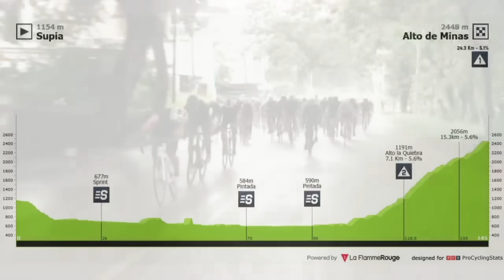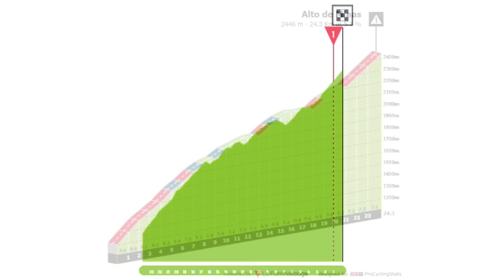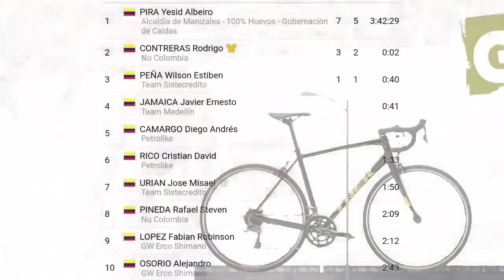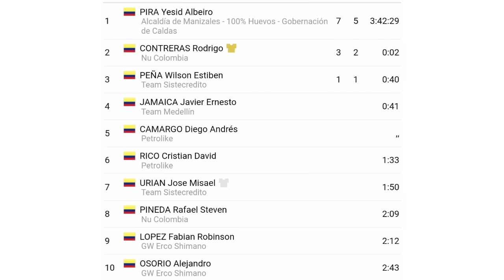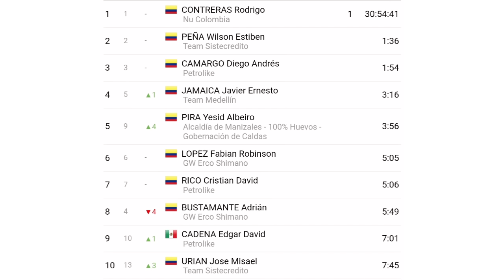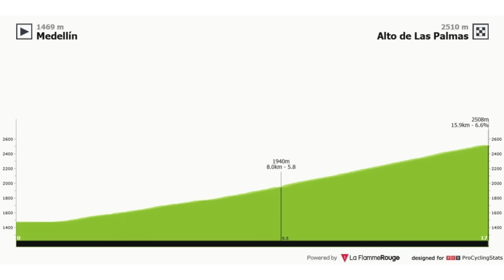Resumen Etapa 8 ➣ Vuelta Colombia 2024 | Épica llegada al Alto de Minas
Penúltima Etapa de la Vuelta a Colombia 2024 donde una dura subida al Alto de Minas cerró con broche de oro las etapas de Montaña y prepara el camino para la Cronoescalada de mañana en el Alto De Palmas.

Ciclismo
BiciGlifos
biciglifos hoy
Ciclismo en vivo hoy
Resúmenes
Highlights

✅ Reglas para los Participantes:

1. Estar suscrito al Canal

2. Activar la Campana de Notificaciones

3. Compartir el Vídeo Resumen

4. Dejar un Comentario (Solo se tendrá en cuenta un único comentario en cada vídeo resumen por participante)

❗Procedimiento para Escoger un Ganador:

1. Semanalmente y mediante un programa de gestión de comentarios se escogera los preseleccionados; los cuáles serán uno por cada Vídeo Resumen que se suba al Canal, es decir que si en el mes por ejemplo se suben 30 vídeos, entonces habrán 30 preseleccionados.

2. Una vez la persona haya sido preseleccionada no podrá volver a salir escogido en otro vídeo resumen y se dará la oportunidad a la siguiente persona en la lista.

3. El plazo para dejar el comentario es de una semana y una vez haya pasado estos días y el aspirante deja un comentario, este no será válido y tendrá que estar pendiente del próximo vídeo Resumen.

4. Sólo serán válidos para participar los vídeos de resumen de competencias de Ciclismo, los comentarios dejados en Transmisiones en vivo, Publicaciones de la pestaña comunidad o cualquier otro vídeo que no sea resumen, este comentario no será válido.

5. Solo podrán participar Suscriptores mínimo con dos meses de antigüedad en el canal (esto con el propósito de premiar la fidelidad del canal que tienen cada uno de los usuarios del mismo)

6. Todos los Suscriptores del canal pueden participar incluso si han ganado en anteriores oportunidades, esto se establece así con el ánimo de incentivar a todos a participar y que tengan las mismas condiciones.

7. No se tendrá en cuenta los comentarios que se publiquen luego del 30 de Noviembre de 2024.

8. Se hará una lista de preseleccionados mediante el programa de gestión de comentarios, con cada uno de los vídeos resúmenes del año, es decir que si se hicieron por ejemplo 300 Vídeo Resumen; este será el mismo número de preseleccionados para el sorteo final.

9. El domingo 22 de diciembre de 2024 se realizará el sorteo en una transmisión en vivo y la persona que salga ganadora deberá estar presente en el Chat, esto se hace con el motivo de premiar y así mismo verificar la fidelidad al Canal; en caso de no estar se podrá esperar 10 minutos hasta que escriba en el Chat, si no aparece al cabo de este tiempo se le da la oportunidad al siguiente en la lista de preseleccionados.

10. El premio consiste en una bicicleta de ruta de la marca Trek Domane Al 2 por un valor comercial de $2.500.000 pesos colombianos o $639 dólares aproximadamente.

11. El premio es de participación internacional

12. En el caso de ganar una persona de Colombia se le entregará la Bicicleta con envío incluido a nivel nacional, en caso contrario y a menos que la persona no quiera la bicicleta y más bien desee el dinero en efectivo, este se le consignará mediante la plataforma que el ganador escoja y en caso de ganar una persona extranjera se le hará una transferencia internacional por el valor de la bicicleta (Esto debido a los altos costos de los envíos fuera del país).

13. No se aceptarán comentarios de burla, grosería u ofensa al Canal, a los demás Suscriptores o a algún ciclista en particular.